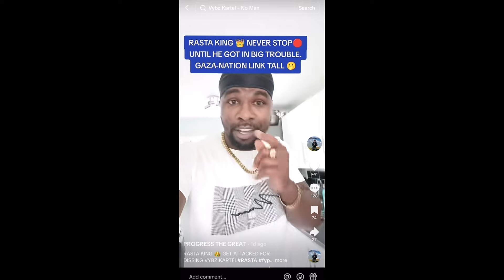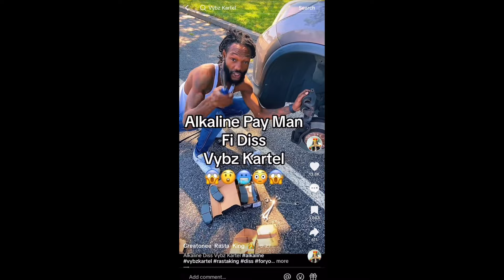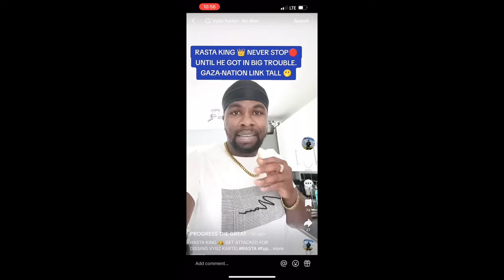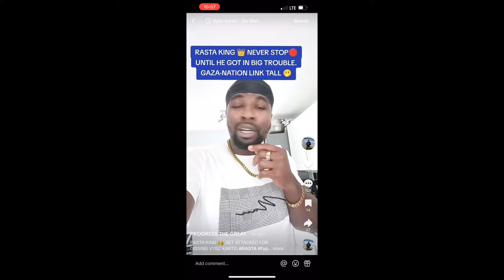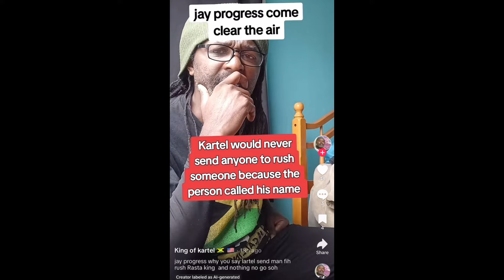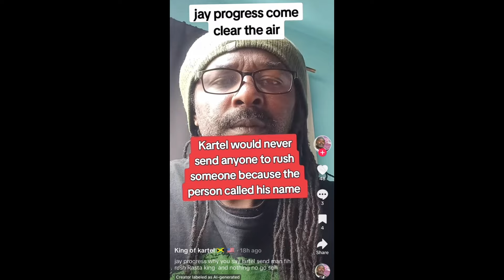Video Causing big problem they want to send vybz kartel to prison back for this man